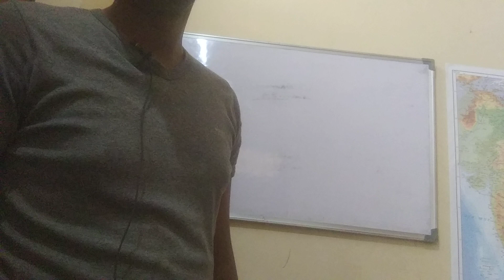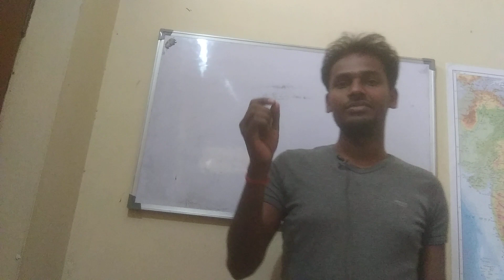what is acceleration ??